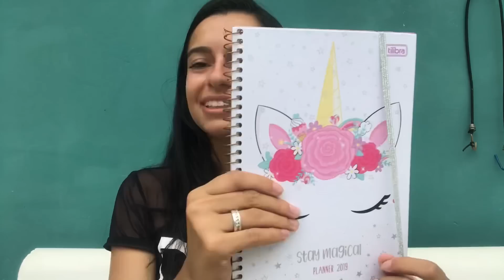MEU MATERIAL ESCOLAR 2019 - FACULDADE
Salve parceria, no vídeo de hoje trouxe um vídeo que muitos gostam, meu material escolar 2019 da faculdade. Estou no 2º ano de faculdade, faço medicina no Paraguay.
Deem sugestões de vídeo que ficarei muito feliz!

Deixem a pergunta de vocês com a PEPPARESPONDE ai embaixo que estarei respondendo em um futuro vídeo.